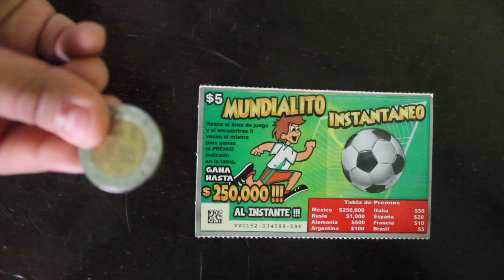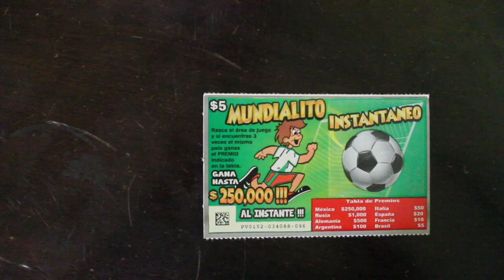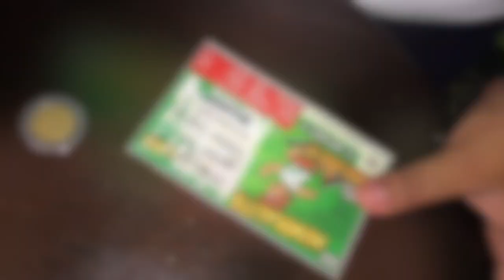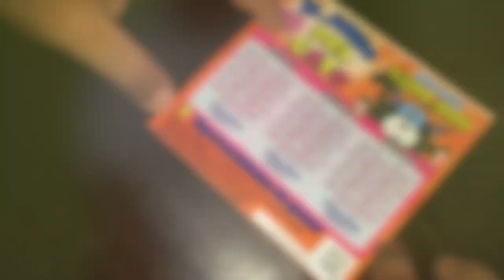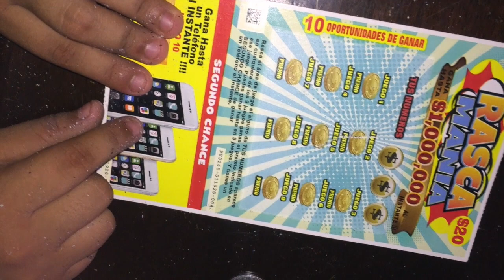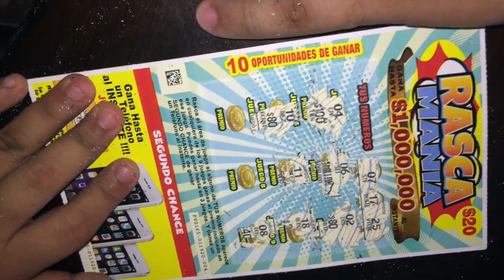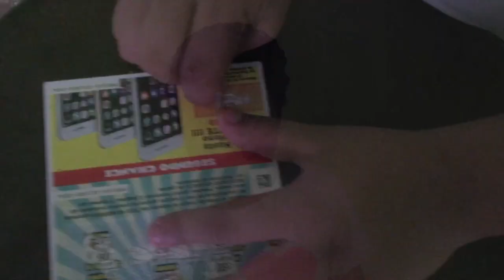Casi gano un millón de pesos ¡¡¡ $ 1,000,000 !!!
En este vídeo te presentamos...

Desde la ciudad de Juchitán hasta la pantalla de Youtube.